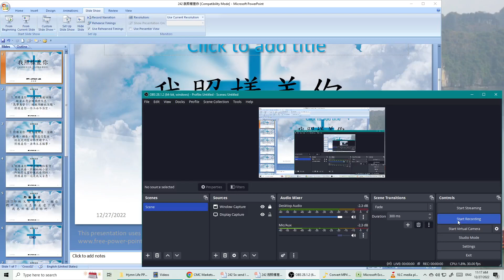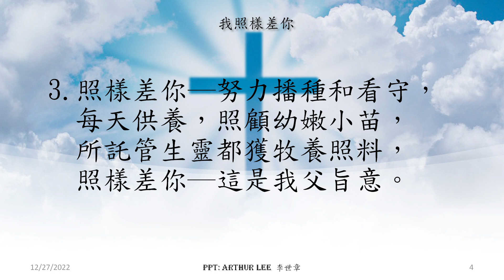242 我照樣差你 (父怎樣差遣了我,我也照樣差遣你們)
我照樣差你 (父怎樣差遣了我,我也照樣差遣你們):
照樣差你─同聖經真道訓誨，按著正意分解真理信息，「高舉基督！」施教不離此主題，照樣差你─作工必不落空。

約 翰 福 音
20:21耶 穌 又 對 他 們 說 、 願 你 們 平 安 ． 父 怎 樣 差 遣 了 我 、 我 也 照 樣 差 遣 你 們 。